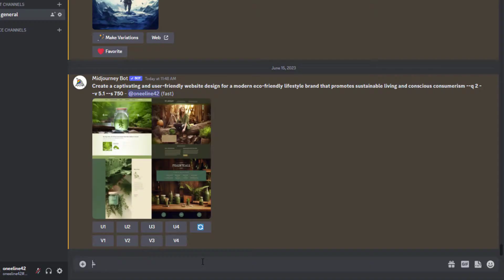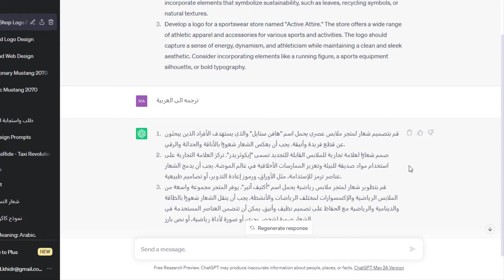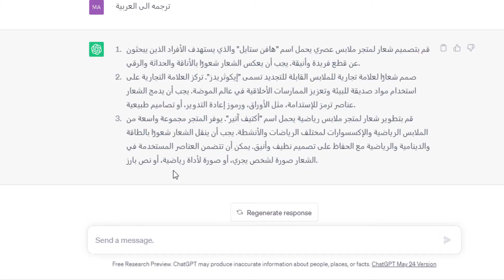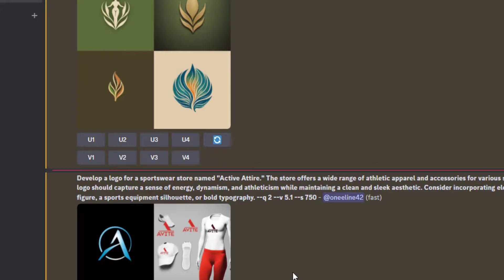كيفية تصميم لوجو محل ملابس احترافى باستخدام موقع chat gpt + midjourney بالذكاء الإصطناعى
لا تنسى الإشتراك فى القناة وتفعيل زر الجرس